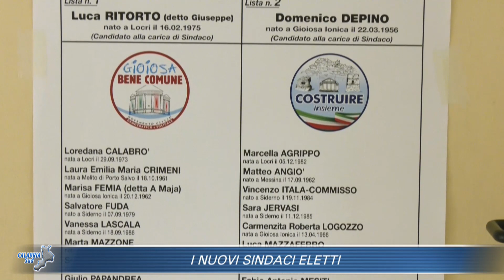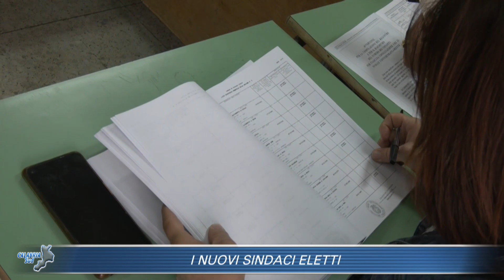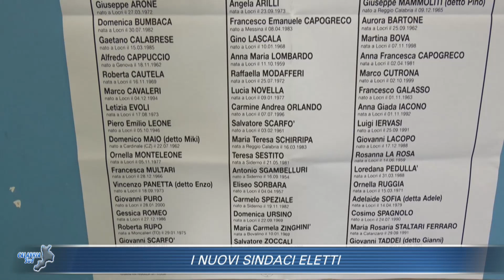CALABRIA SUD | I NUOVI SINDACI ELETTI